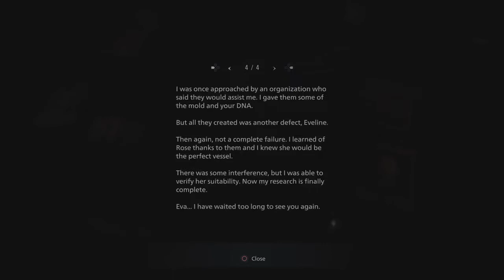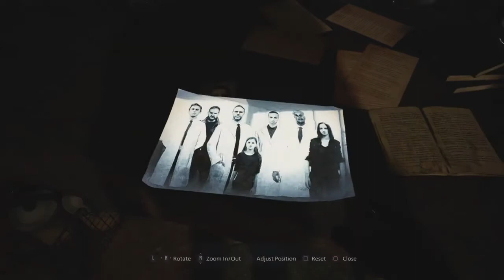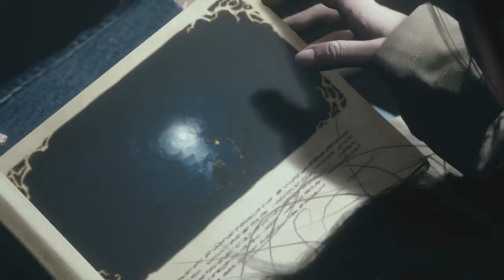Resident Evil 8 Village - [Part 12 - Ending] - Walkthrough - [No Commentary]